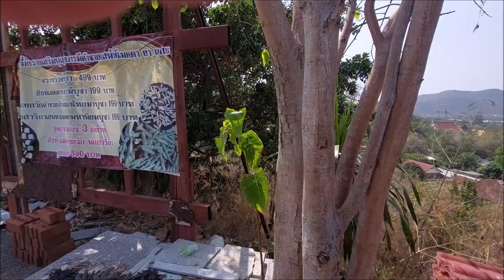2023 - Thailand - 16. März: lotuswell - Bartholdi - Katzenspiel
- happy girls beim Frühstück: Christa, Frieda und Annemarie :)

- lotuswell immer wieder ein Augenschmaus! :)

- Bartholdi: letzter Tag vor den Ferien mit Latte, Schwarzwälder und einer lustigen Katze am 3. Mai sind sie wieder zurück